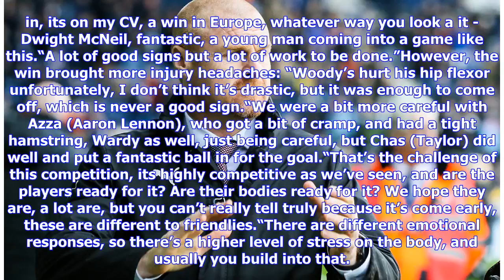Burnley boss Dyche delighted to give fans chance to use their passports!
Chris Wood put Burnley ahead in their second qualifying round second leg against Aberdeen at Turf Moor, but Lewis Ferguson levelled with a superb overhead kick. Goals from Jack Cork and an Ashley Barnes penalty sent the Clarets through in extra time, and Burnley will now travel to Turkey to face Istanbul Başakşehir, with the first leg away on Thursday. Dyche has worked these games into his pre-season programme, and joked when asked whether getting 120 minutes into his players’ legs was part of t...